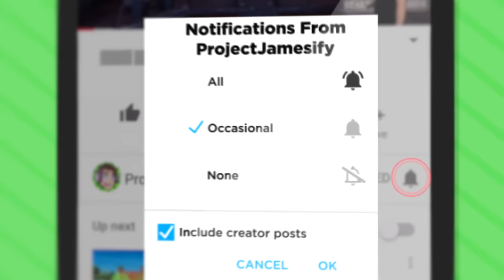Rescue The HOSTAGE From FUTURE PRISON (Ancient Warfare 3 Funny Gameplay)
Can We Rescue The Hostage From The Future Prison In Ancient Warfare 3?